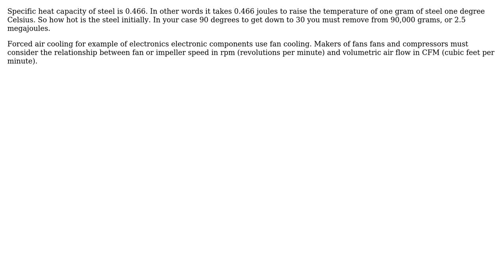Engineering: How to calculate the volume of air that will cool steel? (2 Solutions!!)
Engineering: How to calculate the volume of air that will cool steel?

With thanks & praise to God, and with thanks to the many people who have made this project possible! | Content (except music & images) licensed under CC BY-SA | Music | Images & others | With thanks to user Transistor user LazyReader user ghostix user Fred and the Stack Exchange Network Trademarks are property of their respective owners. You are responsible for your own actions.